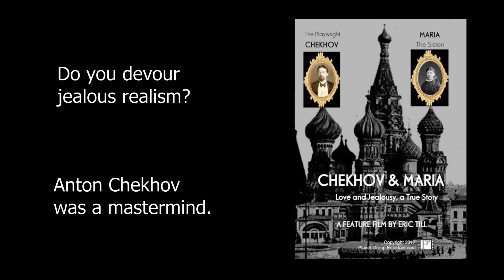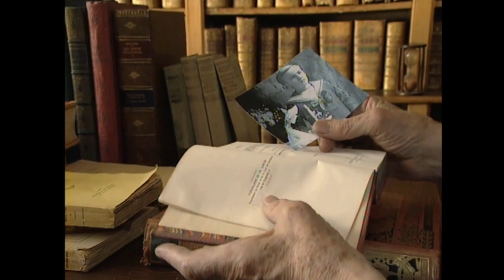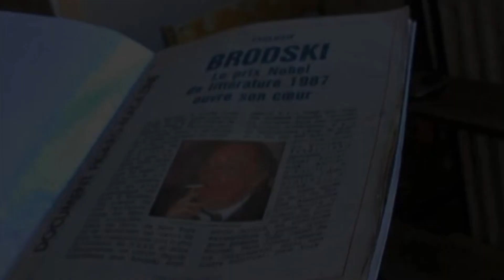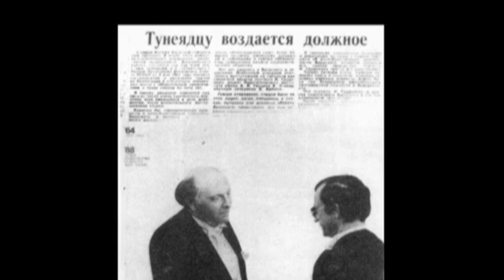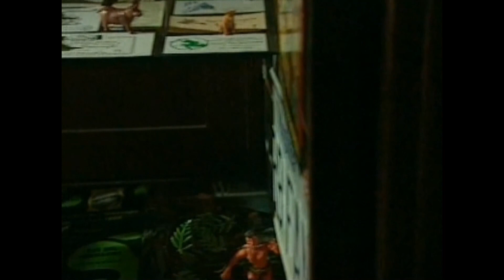ARE YOU WHAT YOU READ?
YOU CAN STREAM THESE FILMS FREE WITH YOU PUBLIC LIBRARY CARD ON KANOPY.

You are what you read...maybe, maybe not.

Are you a magical realist? Maybe it's Gabriel Garcia Marquez for you.
Have you ever gone wandering for a long time?  Alvaro Mutis is your Man!
Do you like fantasy adventures? Edgar Rice Burroughs Tarzan had the imagination for it.
Is poetry your passion? You'll fall in love with Joseph Brodsky.
Are you a postmodernist on the road naked? Tag along with William S. Burroughs.
Do you devour jealous realism?  Anton Chekhov was a mastermind.

We all know that The Humanities can help you learn more about yourself.
And learning more about your favorite authors can help you along the way.
And streaming these six films, or screening a library DVD, or purchasing a Personal DVD or File Download might help you get there.

Watch ALL the YouTube Trailers...
The Gabriel Garcia Marquez Trailer
The Alvaro Mutis Trailer
The Edgar Rice Burroughs, I Tarzan, Trailer
The Joseph Brodsky Trailer
The William S. Burroughs Trailer
The Anton Chekhov and Maria Trailer